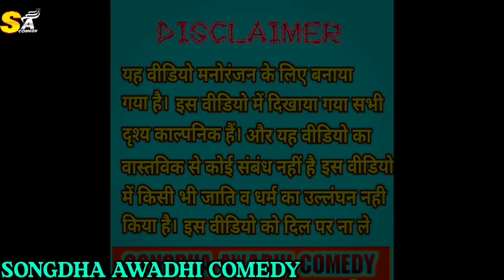गरीबी // awadhi comedy // mutton dada mirdul akhilesh Ramesh Umesh Nishad// songdhawadhicomdey,2023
गरीबी // awadhi comedy // mutton dadamirdul akhilesh Ramesh UmeshNishad// songdhawadhicomdey,2023